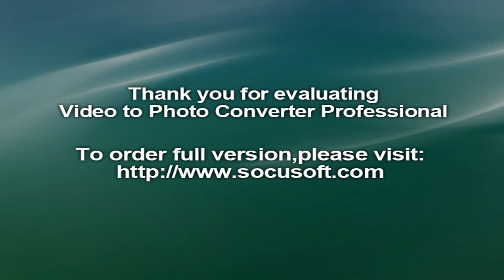OTO Elite ET-01 Massage Chair with Heating & Speakers - Red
OTO Cyber Wave Massage Chair - (CW-2800) White | Xcite Alghanim OTO Cyber Indulge Massage Chair (CD-1880U) | Xcite Alghanim ...
Oto cyber indulge massage chair (cd-1880u) | Health Care | kanbkam ...
 Wansa Full Body 3D Massage Chair (WM-4001) - Black from the convenience
#1 Best Massage Chair - $2399 | Most Coverage & Best Massage‎
Oto elite et-01 massage chair with heating & speakers - red | Health ...